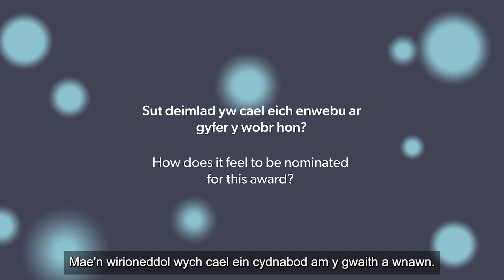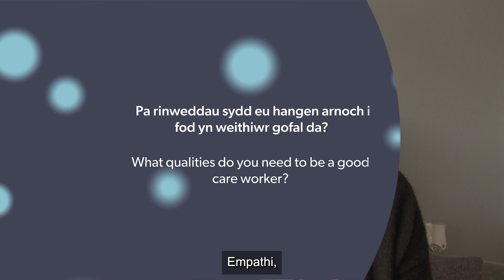Y Gwobrau 2023 - Judith Prothero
Cafodd Judith Prothero, Rheolwr Cofrestredig gyda Gwasanaethau Preswyl i Blant, Cyngor Bwrdeistref Sirol Rhondda Cynon Taf ganmoliaeth uchel yn rownd derfynol y wobr Gofalwn Cymru yng Ngwobrau 2023.